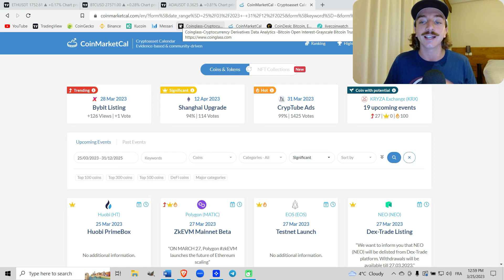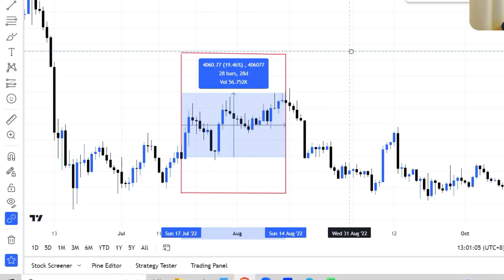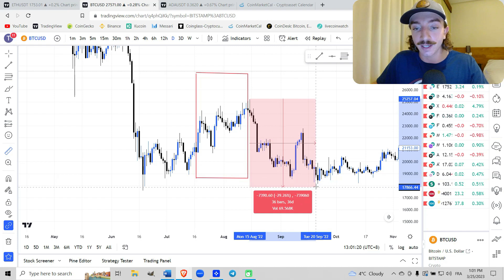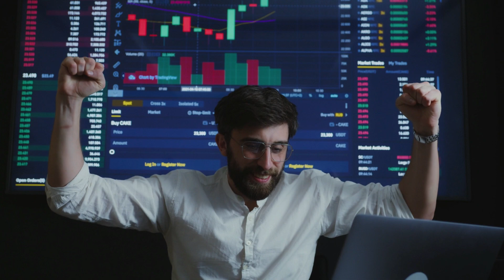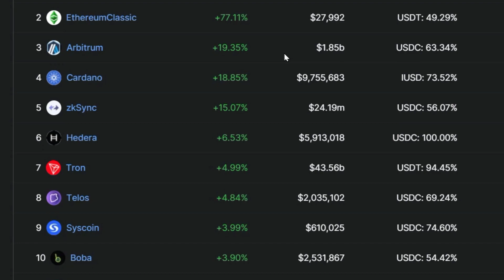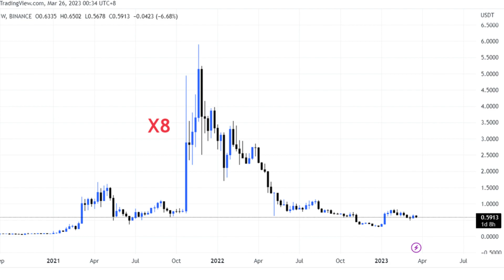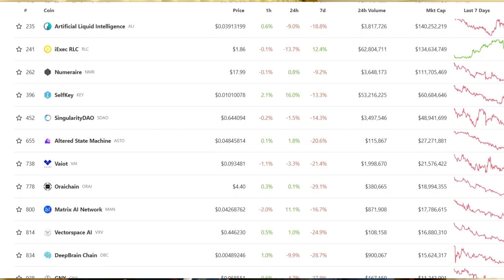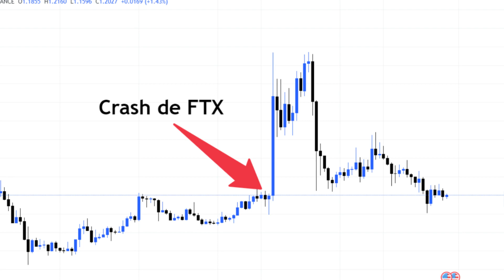Comment Repérer Les Narratifs et Générer Des Gains Énorme | Crypto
Repérer les narratifs avant la masse est la meilleure façon de générer des gains en crypto. Dans la vidéo je vous donnes 4 trucs et astuces pour vous permettre de devancer les autres et être capable de capitaliser sur les prochaines tendance à venir.

00:00 Intro
00:42 Astuce 1
04:58 Astuce 2
08:05 Astuce 3
10:18 Astuce 4

AVERTISSEMENT : Rien de ce qui est dit dans le vidéo ne doit être considéré comme des conseils financier. Gabriel ne détient aucune formation profesionnel en matière de conseil en investissement ni aucun droit pour donner des conseils financier. Vous êtes responsable de tous vos décision et Token Mania n'est en aucun cas responsable du choix de vos placements financier. Veuillez contacter un professionel reconnu pour avoir des conseils sur le sujet. Tout investissement financier comporte des risques et vous seul en êtes responsable. Gabriel ce dissocie de tout responsabilité concernant vos décision financière. Tout ce qui est dit dans les vidéos n'est que mon opinion personelle pour du divertissement/éducation et doit être considérer ainsi.